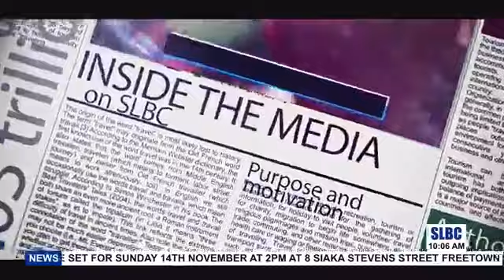SIERRA LEONE NEWS - Auditor General Lara Taylor -Pearce and her Deputy suspended